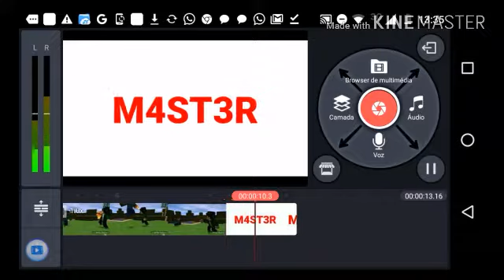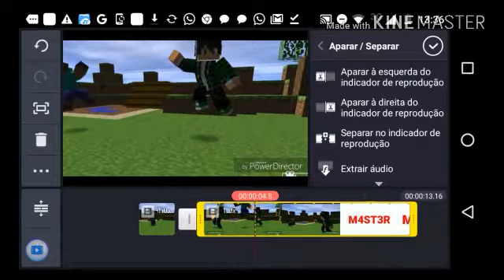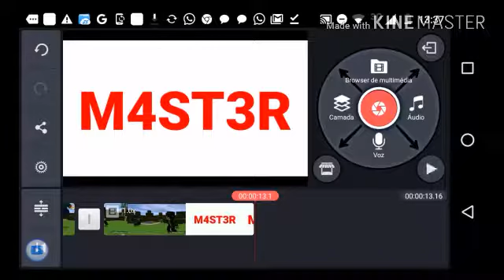Como colocar o efeito de que a tela fica preta e branca